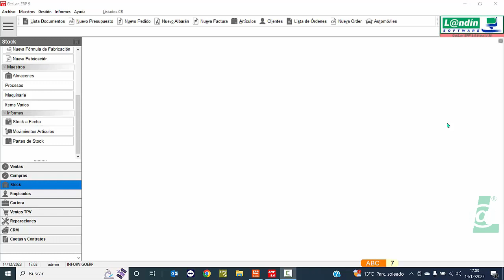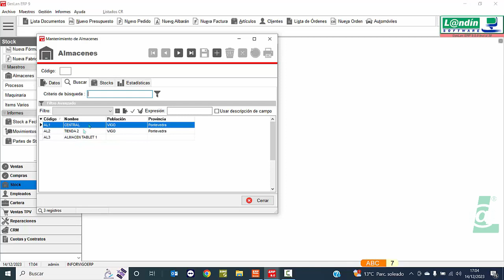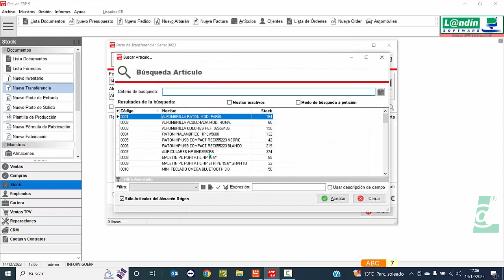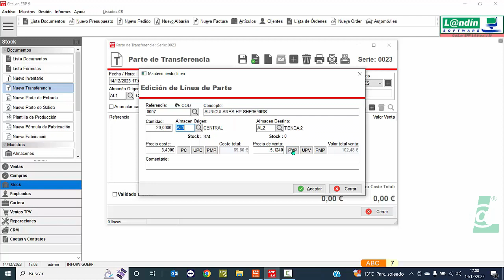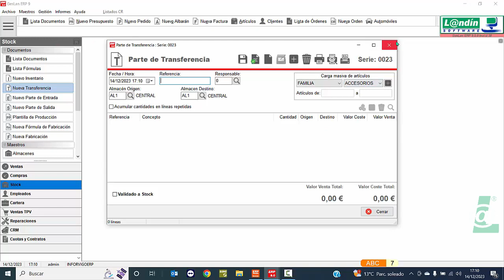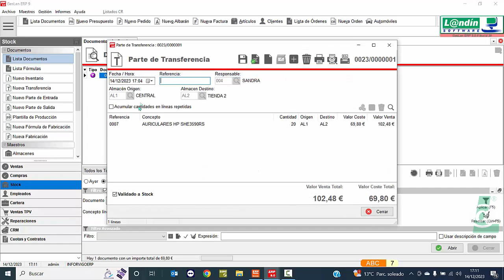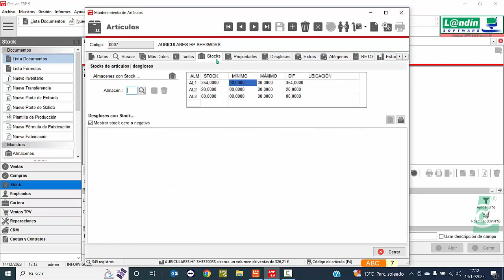STOCK - PARTES DE TRANSFERENCIA